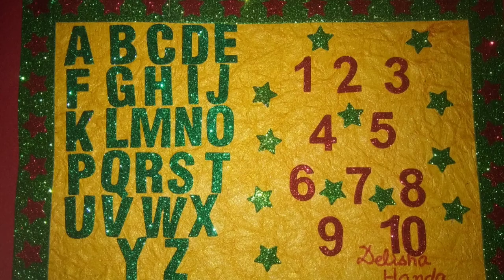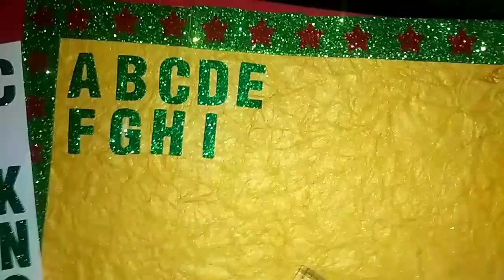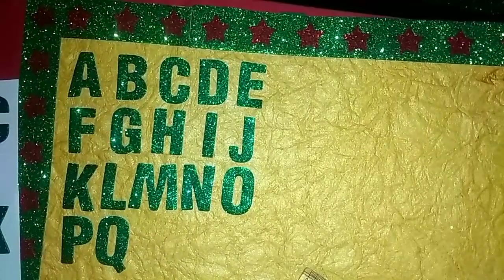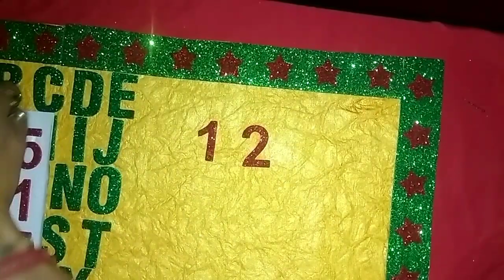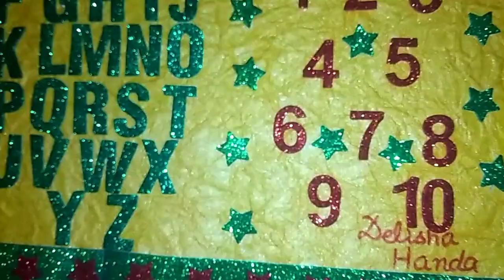Table Mat project work